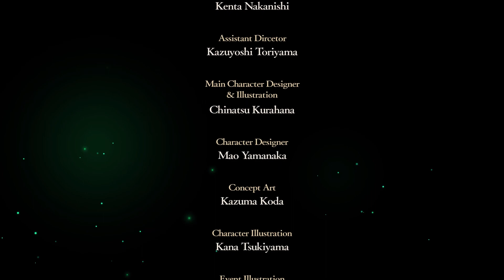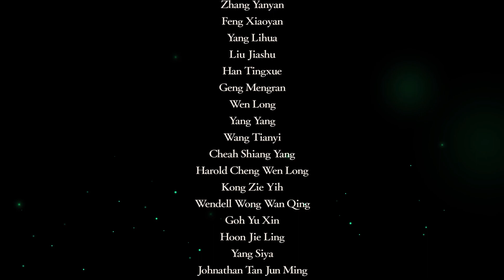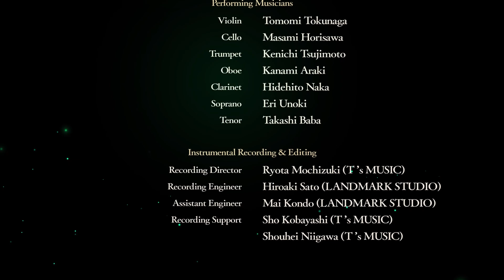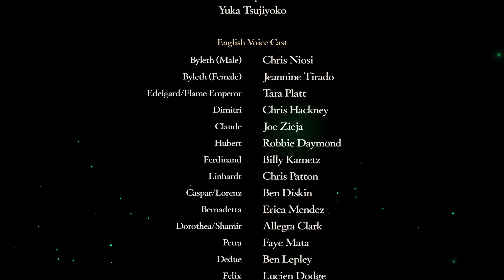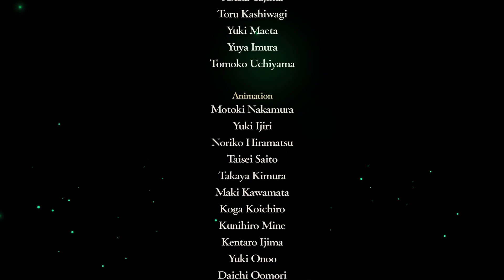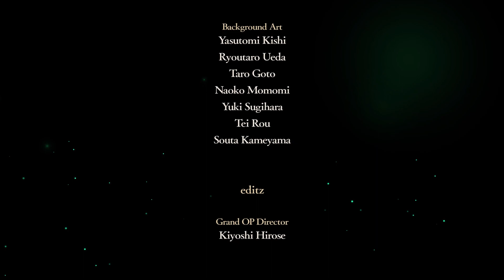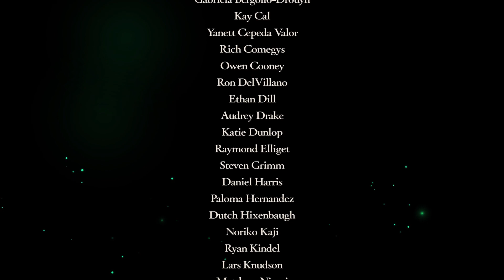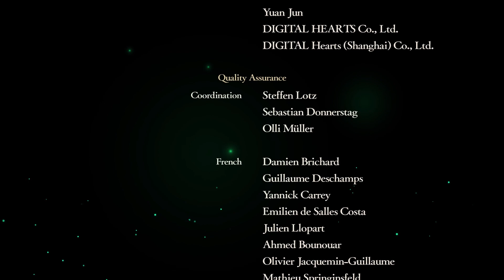ファイアーエムブレム 風花雪月 43話 最終話「青のエンディング」青獅子の学級・ハード・クラシック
「ファイアーエムブレム 風花雪月」(任天堂：ニンテンドースイッチ用)のゲーム実況プレイ動画。ムービー・会話シーン中は実況無し。

難易度：ハード・クラシック
主人公：男性
学級：青獅子の学級

ファイアーエムブレム 風花雪月 プレイリスト